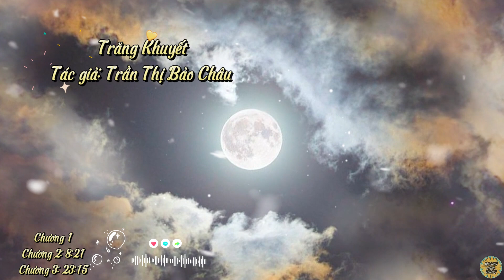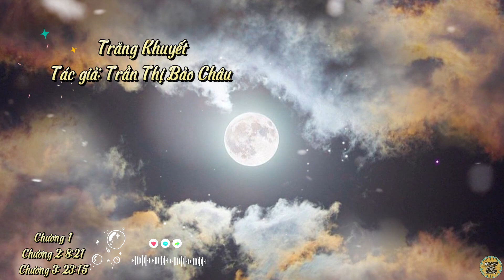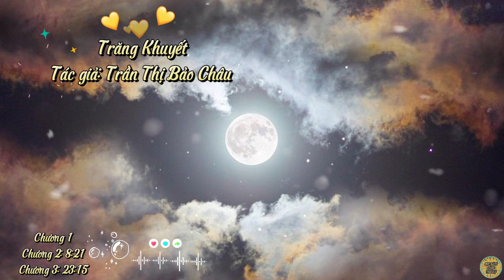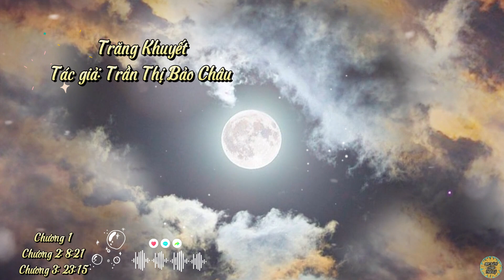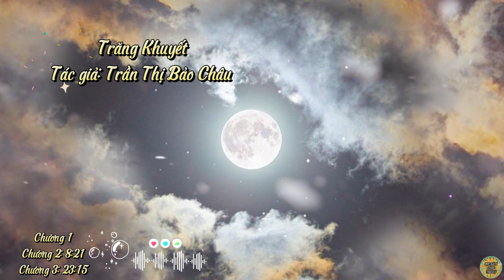Truyện Trăng Khuyết | Chương 1-2-3 | Tác giả: Trần Thị Bảo Châu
*Truyện Trăng Khuyết
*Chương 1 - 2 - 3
*Tác giả: Trần Thị Bảo Châu
*Link full: